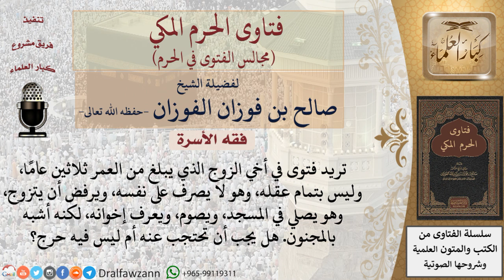هل يجب الاحتجاب عن أخي الزوج، مع العلم أنه ليس بتمام عقله، لكنه يصلي في المسجد، ويصوم، ويعرف إخوانه؟